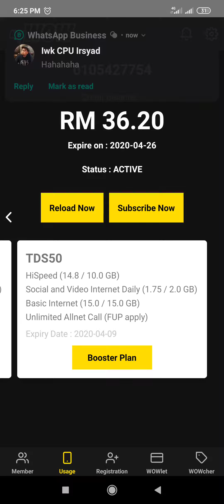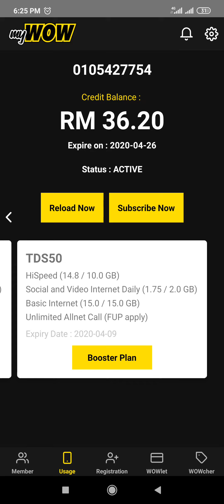Cara Langgan Booster Plan Tone WoW (myWoW App)!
Info lanjut tentang Simkad dan plan Tone WoW boleh rujuk di link website bawah:-

Boleh play video ini bagi panduan cara Menu USD tanpa login myWoW app!